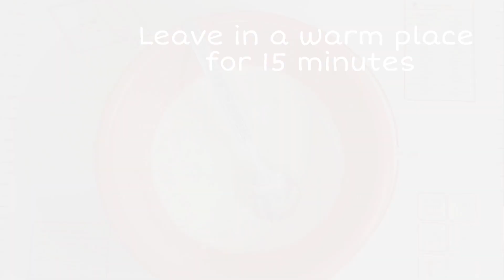Essen und kann nicht aufhören | FISCHPATTE NACH ALTEM REZEPT | Two spoons of sugar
Der Geruch von frischer Fischpastete ist unbeschreiblich. Köstlich, rötlich. Es ist sehr einfach zuzubereiten.
Zur Vorbereitung des Tests benötigen Sie:
Mehl 360-420 g
Trockenhefe 7 g

Zutaten für die Kuchenfüllung:
Du kannst jeden Flussfisch nehmen, ich habe einen Hecht.
Hecht 1 Stück (Gewicht - 700 g)
Zwiebel 2 mittelgroße Zwiebeln
Butter nach Geschmack

Guten Appetit!
Kochen Sie mit uns!